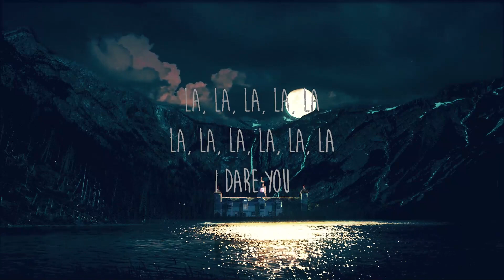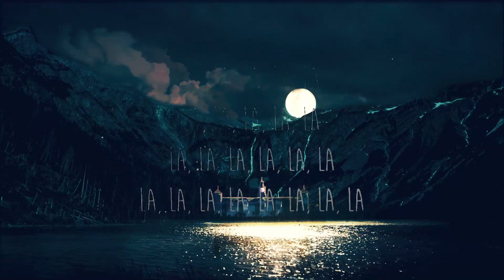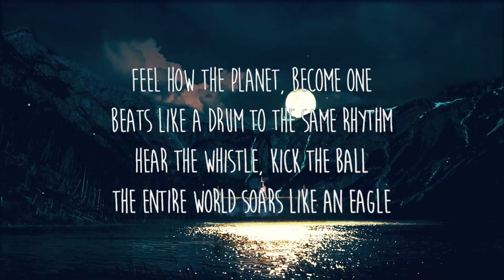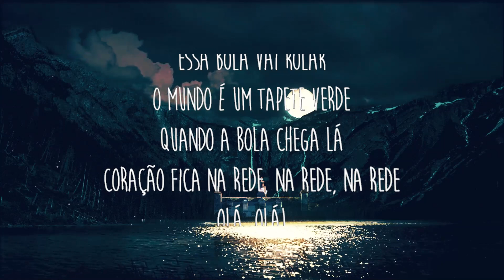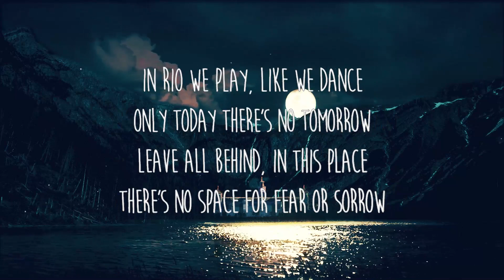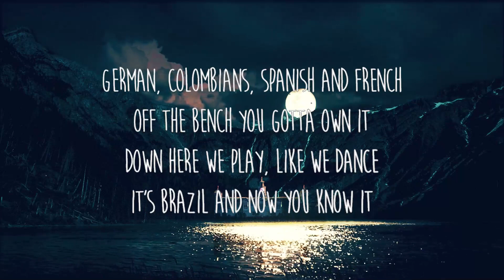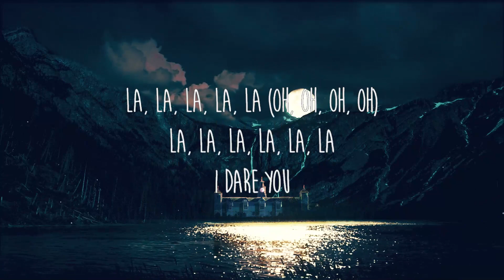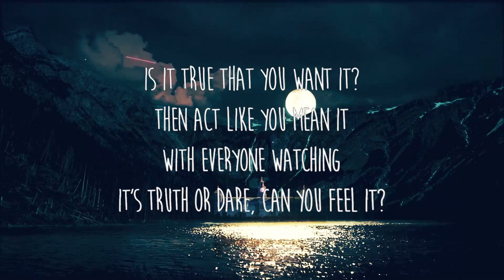Shakira - La La La (Lyrics) World Cup 2014 | 25mins Chilling music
Get/Descargar Shakira - La La La (Lyrics) World Cup 2014:

✖️Shakira

Letra/Lyrics: Shakira - La La La World Cup 2014

Olá, olá!

[Chorus: Shakira]
[Post-Chorus: Shakira]
Leggo
Leggo
Leggo
Leggo

[Post-Chorus: Shakira]
Leggo
Leggo

[Chorus: Shakira]
La, la, la, la, la (Oh, oh, oh, oh)

[Post-Chorus: Shakira]
Leggo
Leggo
Leggo
Leggo